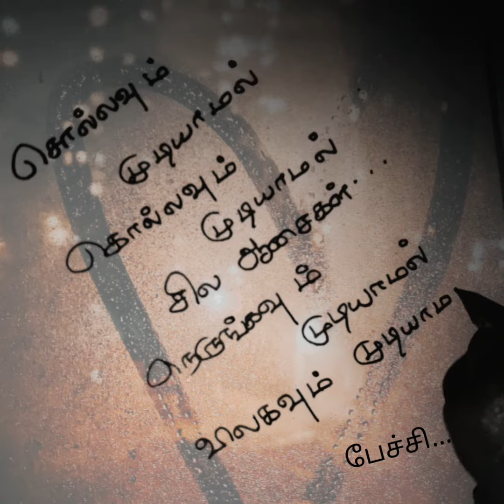சொல்லவும் முடியாமல்❤/kadhal kavithaigal in tamil/tamil kavithaigal/love status